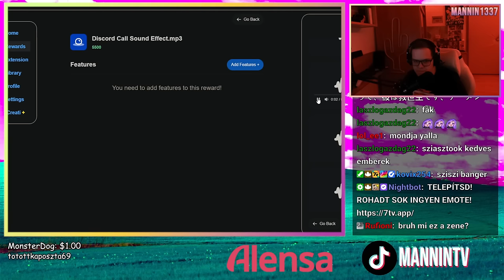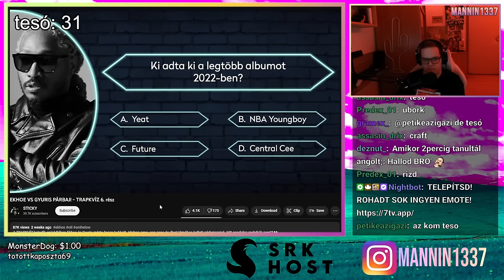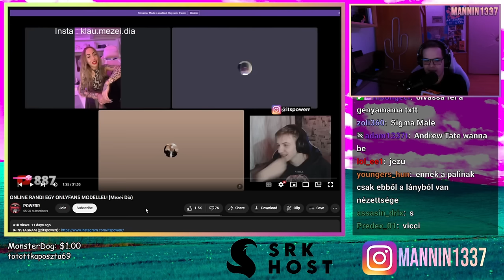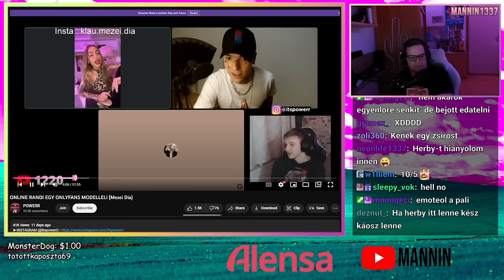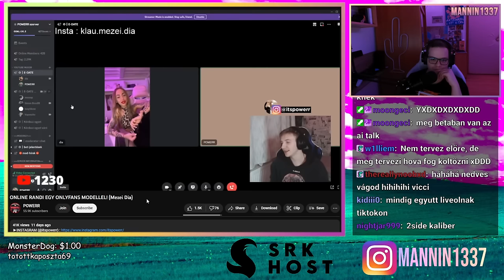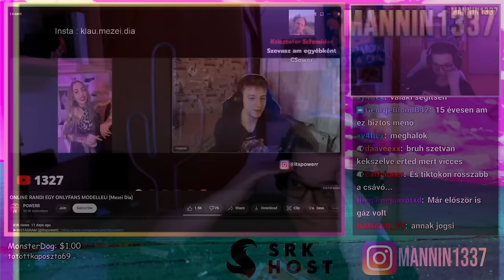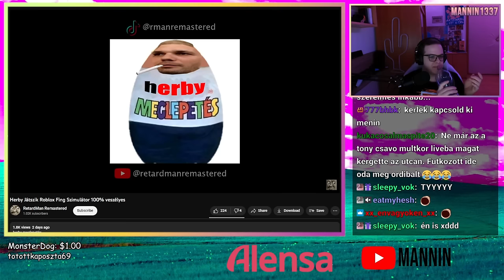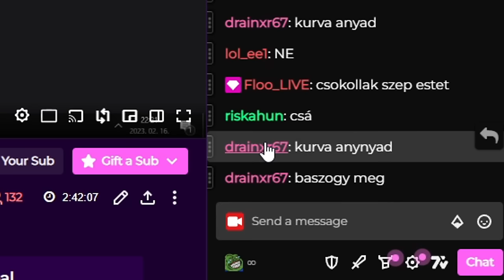A LEGKÍNOSABB VIDEÓ IDÉN 💀